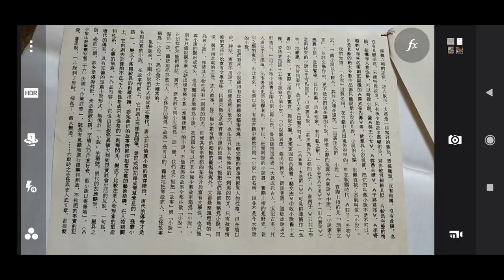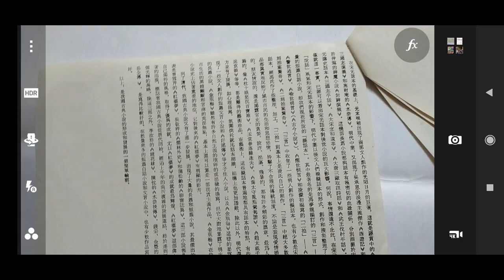2021-03-09#中國古典小說的形成與發展（提到#三國志演義#水滸傳#西遊記#封神演義的寫作參考資料）.mp4